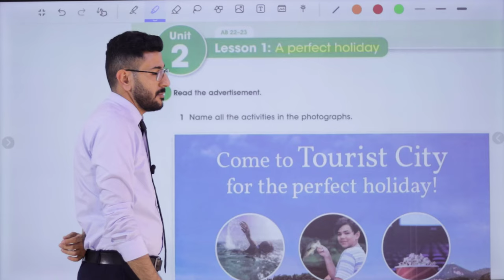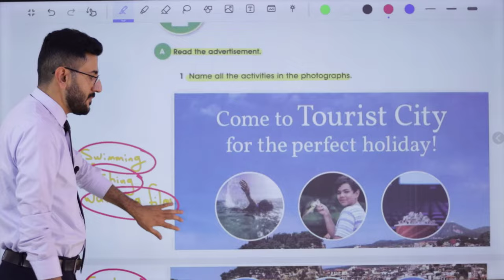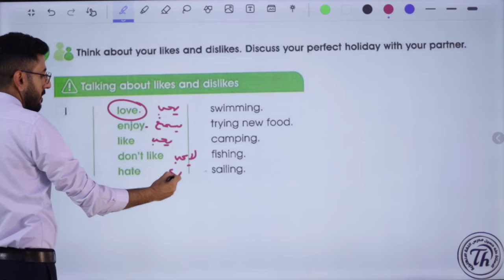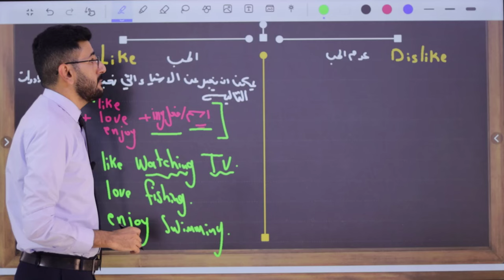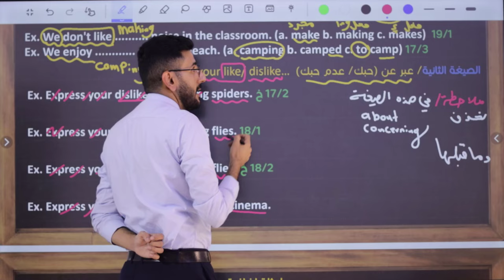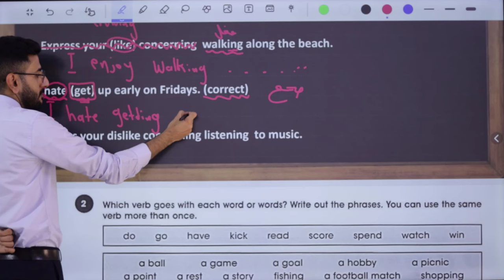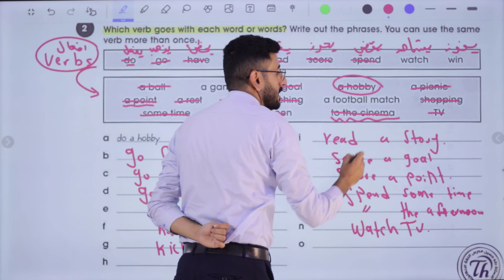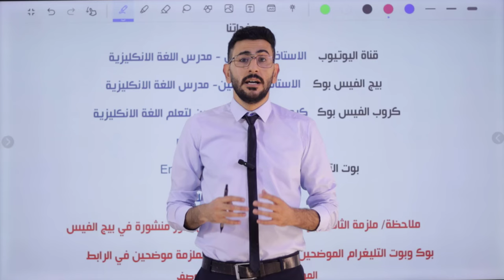انكليزي الثالث متوسط الجديد/ ا ليونت الثاني الدرس الاول/ التعبير عن الحب وعدم الحب/ أ. طه حسين